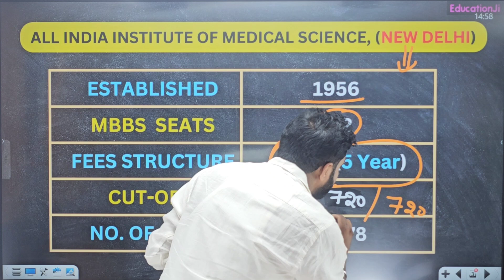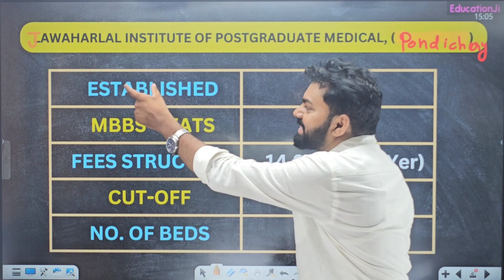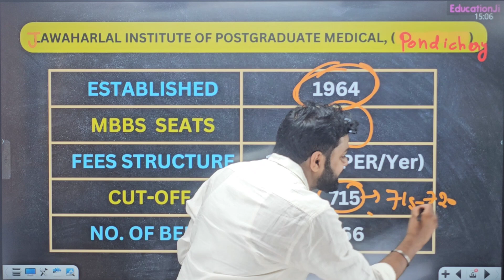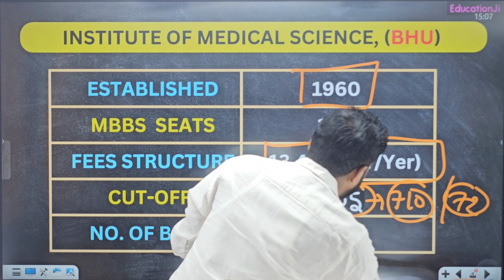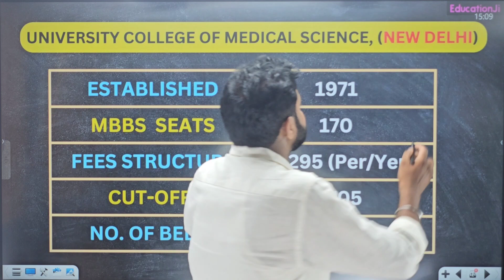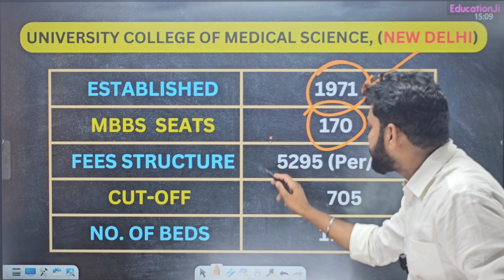Best Medical College In India 2024 | TOP 10 Medical College | AIIMS | AFMC | KFMU | FEES+CUT-OFF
Any Query :-
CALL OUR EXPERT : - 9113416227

1. Career Guidance        2. Admission Counselling
3. College Reviews        4. NEET Exam Updates
5. Courses  Guidance    6. Medical College Guidance

Created and Presented By : Mithilesh Sir
Founder: Education Ji

*FAQs*
-What are cut-off marks in NEET 2024?
-How many seats are there in NEET in 2024?
-How many marks are required in NEET for MBBS in government college 2024?
-How many marks are required to clear NEET 2024?
-What is a safe score in NEET 2024?
+neet 2024 cut off state wise +neet 2024 expected cut off state wise +2024 neet cut off marks state wise
*neet 2024 cut off for government colleges state wise
*neet 2024 cut off for government colleges +neet 2024 state wise cut off
*neet 2024 state wise safe score
*neet 2024 safe score
+ safe score for neet 2024 state wise